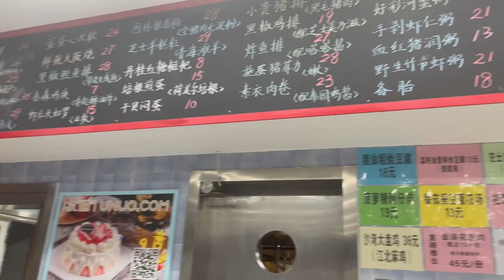Video Blog for LiangXi District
A short video blog introduces two interesting places in LiangXi District, including a short interview of the owner from a board game shop in LiangXi District.